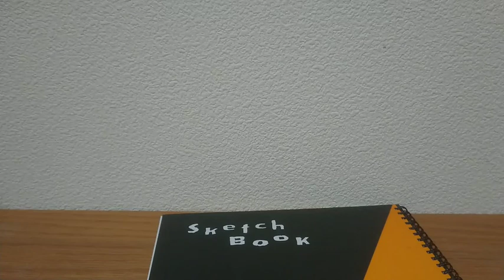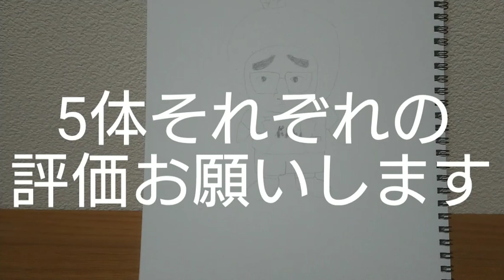ライブナビゲーターを描きました！評価お願いします！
不定期に動画を投稿しています。ポルノグラフィティさんが好きな20代男性です。
1ヶ月以上も投稿しない可能性もございますのでご了承ください。